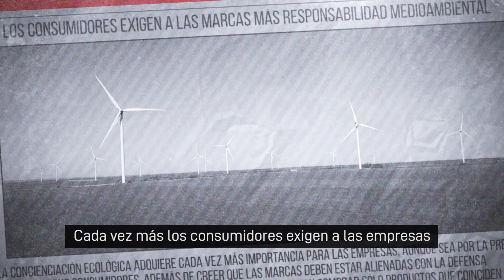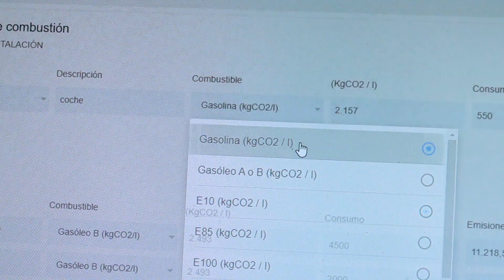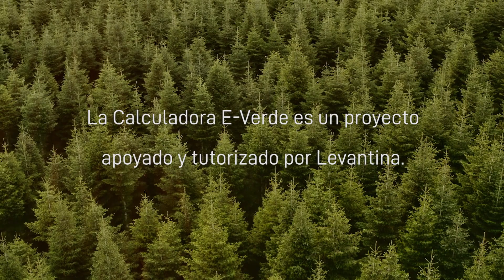Proyecto Calculadora E-Verde | Levantina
Conocer la huella de carbono que emite nuestra empresa, nos da la posibilidad de emprender acciones efectivas para poder revertirla. Es por ello que cuando conocimos el proyecto de la ambientóloga Nerea García sobre la Calculadora E-Verde, decidimos apoyarla aportando datos reales del sector de la piedra natural para hacer realidad su proyecto.

La Calculadora E-Verde es una plataforma que permite a cualquier empresa calcular de forma autónoma los indicadores medioambientales como la huella de carbono, huella hídrica o la huella de carbono de producto.

Puedes conocer en este vídeo los detalles sobre el proyecto  que nace en colaboración entre el Parque Científico de la UMH de Elche en el que han participado además de Levantina, José Navarro Pedreño, Catedrático de Edafología y Química Agrícola, y Director del Programa de Doctorado en Medio Ambiente y Sostenibilidad de la UMH y Teralco Group que aporta la base tecnológica.